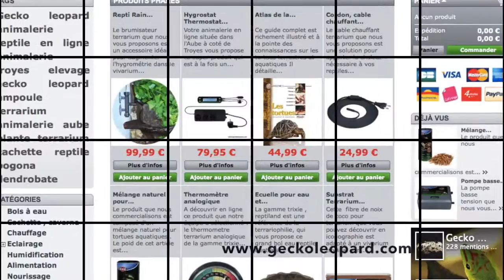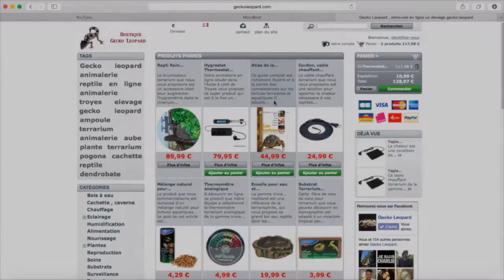Reptilis - Ep 10 - Stéphane Rosselle et centre élevage reptile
Le blog , vous propose sur sa chaine reptile, nac, tortue, amphibien et arachnides de découvrir une série de reportage sur Reptilis. Stéphane Rosselle et votre chaine youtube vous propose dans cette première vidéo de découvrir la première pièce du center élevage reptile.

Vous pourrez découvrir l'intégral le dimanche 22 Novembre  2015 à 18h00 la suite de cette série de reportage